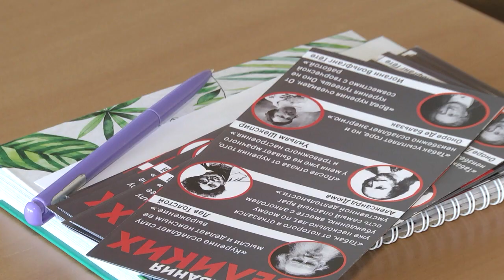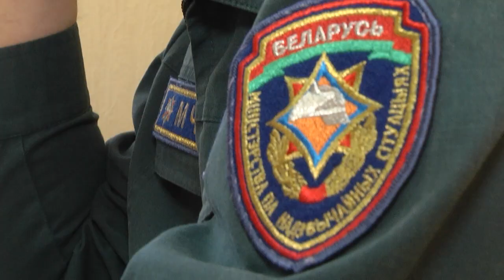2020-11-24 г. Брест. Профилактическая работа онлайн от сотрудников МЧС. Новости на Буг-ТВ.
Профилактическую работу «онлайн» продолжают вести с населением и сотрудники Брестского городского отдела по чрезвычайным ситуациям. В период пандемии коронавируса многие предпочли местам с массовым скоплением людей небольшие магазины и павильоны, а свободное время брестчане в основном проводят дома или за городом, на приусадебных участках, где нет такой возможности контактировать с окружающими. Но это нисколько не отменяет превентивную деятельность. Для каждой категории граждан работниками МЧС была выбрана своя наиболее удобная форма общения. Как это функционирует – наблюдала наш корреспондент.